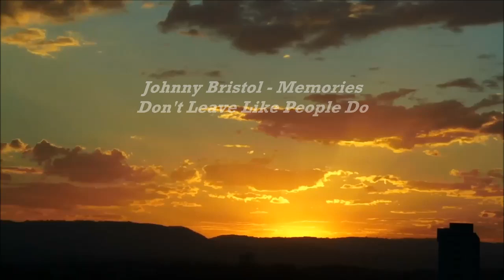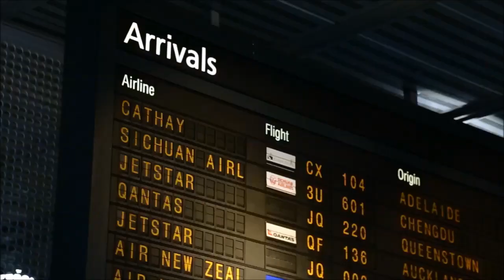Johnny Bristol Memories Don't Leave Like People Do